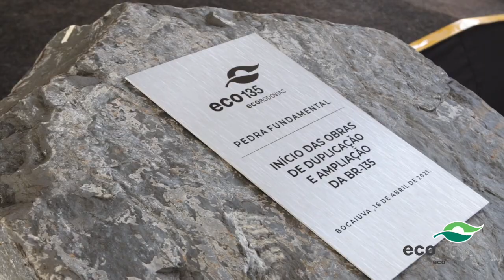Início das obras de duplicação e ampliação da BR-135 | Eco135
Confira as palavras das lideranças da Eco135, sobre a NOVA BR-135. O Governador Romeu Zema também deixou suas palavras sobre o projeto, que vai proporcionar mais segurança, agilidade e fluidez, para os usuário que passam pelo centro-norte de Minas. Confira o vídeo na íntegra e aproveite para enviar para quem também passa pela rodovia.

Um grande desafio pela frente, equipes em pista e uma jornada de superação!